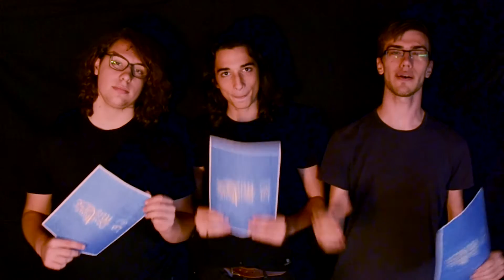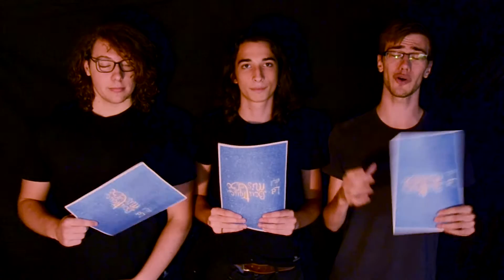ELIO & AMLETO - Theatre Challenge - EPISODIO PILOTA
Salve a tutti, amici della Boutique!
Questa volta vi proponiamo un nuovo format: la Theatre Challenge, sfida in cui tenteremo di recitarvi alcuni testi teatrali, mentre saremo sottoposti a distrazioni di diverso tipo.
Se aveste idee per qualche 'distraction' o se voleste consigliarci un testo da leggere: commenti qui sotto!

Stacchetto musicale del mitico Mattia Zanoletti.